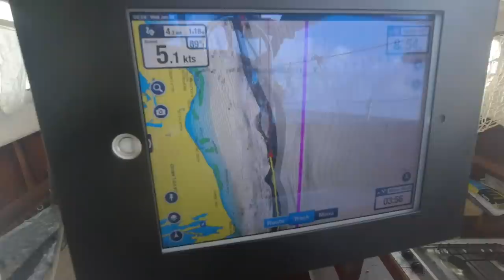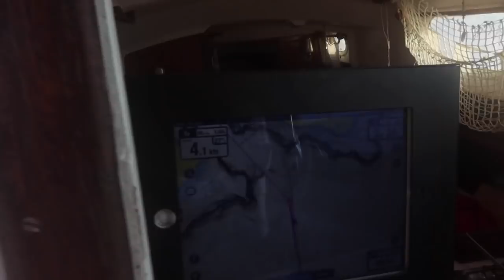Solo Sailing Cuba on a 30ft boat - Major rigging failure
Before buying a boat, I crewed across the Pacific Ocean on a variety of different boats for the duration of about a year. I then thought I knew enough about boats, but really, I didn't. Looking back at these solo sail experiences, before setting off on long solo voyages, it would have probably been better to first get some more boat ownership experience close to shore. Which would be my advice to you. Nevertheless, I hope you learn something from the struggles I had to go through in these videos, in my learning process of becoming a comfortable boat owner

365 days I crewed on sailboats from San Diego, USA all the way down to Panama, stopping in Mexico and Costa Rica. After Panama crossing the Pacific Ocean to New Zealand stopping at islands like the Marquesas Islands, French Polynesia, Tonga and Fiji

45 days I traveled through New Zealand from the Northernmost point to the Southernmost point, then

100 days I traveled by motorbike through Vietnam, Laos and Cambodia, then

365 days I traveled in my self-built campervan from Kyrgyzstan to Tajikistan, Uzbekistan, Kazakhstan and Turkmenistan, then

365 days I traveled with this van through Iran and Pakistan, then

180 days I built an off-grid log cabin in the woods in Spain, then

180 days I restored an old sailboat in Guatemala, then

180 days I traveled with this sailboat from Guatemala to Honduras, Cuba, Jamaica, Bahamas, Turks and Caicos and the Dominican Republic

Currently I am learntosail while livingonaboat doing solosailing in the Caribbean